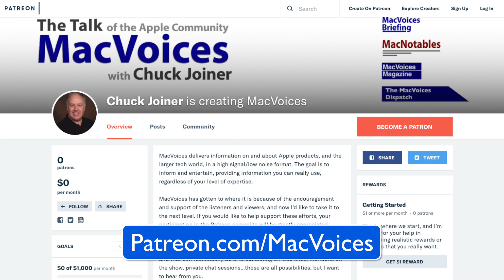MacVoices #18105: SuperMeet - Pond5's New Final Cut X Integration Makes Stock Video Easier To Use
At the SuperMeet at NAB in Las Vegas, we caught up with David Abramov, Senior Account Executive at Pond5, to talk about their new integration with Final Cut that lets editors download and insert and work with a comp version of their stock video clips, then purchase and insert the full version automatically. David explains their philosophy about getting their photographers paid properly, why there collection of 10 million videos is really 10 million, and how you can find what you need, no matter what you are looking for.